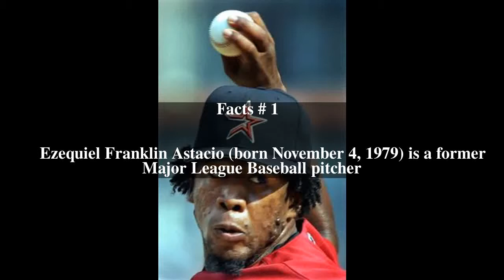Ezequiel Astacio Top # 6 Facts